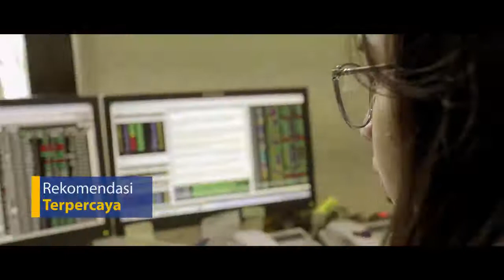Investasi UntukSemua Mandiri Bikin Happy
Warkop Saham bersama Mandiri Sekuritas MOST PIK

Berinvestasi Saham itu mudah & menguntungkan.

Informasi belajar saham selengkapnya.